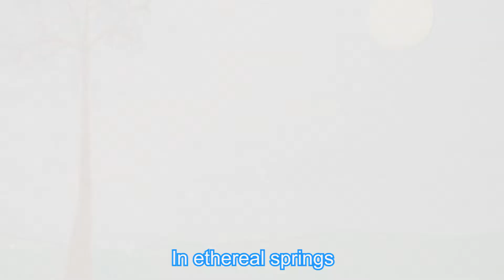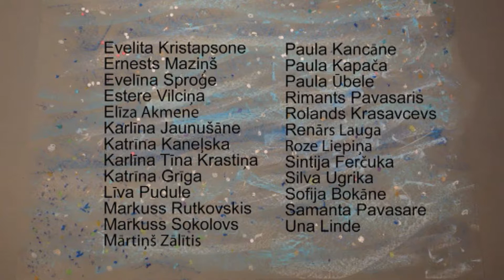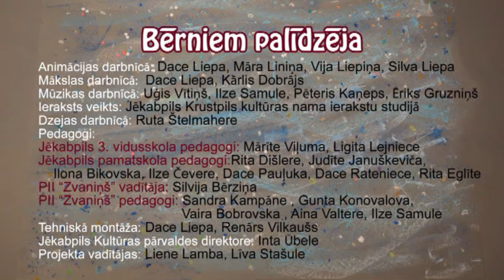Where does Latvia live? Animation with EN subtitles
This animation was made for children from children in project frames "Kur dzīvo Latvija"? Enjoy it!

Jēkabpils Kultūras pārvalde no 2017. gada marta līdz 2018. gada aprīlim realizēja projektu “Animācijas filma “Kur Dzīvo Latvija?””. Projekts veicina bērnu radošumu, iztēli, domāšanu, kā arī dokumentē laiku “bērnu acīm”, liek apzināties piederības sajūtu Latvijai. Animācijas filma ir bērnu veidota dāvana par Latviju citiem bērniem Latvijā un ārzemēs - tā ietver sevī bērnu stāstus par to, kur dzīvo Latvija, tajā darbojas bērnu jaunradīti tēli pašu radītā scenārijā.

Projekta “Animācijas filma “Kur dzīvo Latvija?”” ietvaros 2017. gada izskaņā tika izvērtēti vairāk kā 120 Jēkabpils izglītības iestāžu bērnu iesniegtie zīmējumi. Izvērtējot iesūtītos darbus, tika izvēlēti 30 radošākie darbi, kuru autori pārstāv trīs Jēkabpils izglītības iestādes: Jēkabpils p.i.i. “Zvaniņš”, Jēkabpils 3. vidusskolas, kā Jēkabpils pamatskolas. Radošāko darbu autori 2018. gada janvārī piedalījās meistardarbnīcās - bērni kopā ar profesionāliem mentoriem veidoja animācijas filmas scenāriju, filmas vizualizāciju un kustību grafikas.

Bērnu darbu organizēja māksliniece, animatore Dace Liepa ar komandu  un dzejniece, māksliniece Ruta Štelmahere.
Animācijas filma ietver sevī bērnu stāstus par to, kur dzīvo Latvija, tajā darbojas bērnu jaunradīti tēli pašu radītā scenārijā. Pēc meistardarbnīcu noslēgšanās, tika veikta animācijas filmas datorapstrāde un montāža studijā.
Projekta mērķis ir veicināt bērnu piederības sajūtu Jēkabpilij un Latvijai, rosinot bērnus radoši izpausties, izmantojot mūsdienu tehnoloģijas. Realizējot šo projektu, tiek veicināts mākslas jaunrades process Jēkabpilī, kā arī Jēkabpils pilsētas atpazīstamība kultūras nozarē.

Projektu atbalsta Valsts Kultūrkapitāla fonds / mērķprogramma “Latvijai - 100”